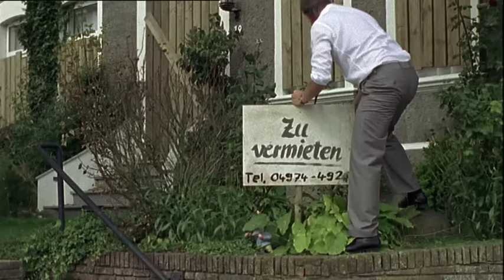Gestrandet | Doktor Martin - Staffel 1 Folge 1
Seine Ankunft in Neuharlingersiel hat sich Doktor Martin Helling wirklich anders vorgestellt: Die Praxis ist ein totales Chaos, die medizinischen Geräte sind veraltet, und Melanie, die junge 'Sprechstundenhilfe' seines verstorbenen Vorgängers, ist an Inkompetenz und Impertinenz nicht zu überbieten. Dabei hatte es sich Martin Helling so nett vorgestellt, in dem verschlafenen Ort Landarzt zu sein.

Dr. Martin Helling, renommierter Berliner Gefäßspezialist, verschlägt es in den hohen Norden. Da er eine Phobie gegen Blut entwickelt hat, musste er seine Karriere abrupt beenden. Zu einem Neuanfang gezwungen, lässt sich Helling als Landarzt in dem verschlafenen Fischerdorf Neuharlingersiel nieder. Doch das Leben mit den Nordlichtern ist für den Mediziner kein Zuckerschlecken...

Auf diesem Kanal finden Sie den besten deutschen Krankenhaus-Serien und Daily Soaps! Hier geht es, im wahrsten Sinne des Wortes, um Leben und Tod: Berührende Schicksale, verbotene Liebschaften und der ganz normale Klinik-Wahnsinn. Diese Serien lassen Ihr Herz garantiert höher schlagen.